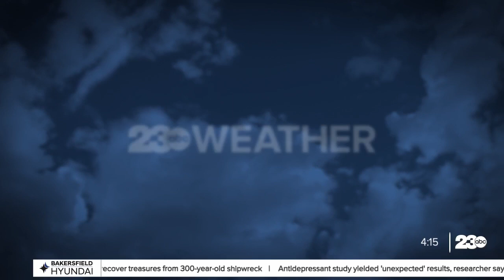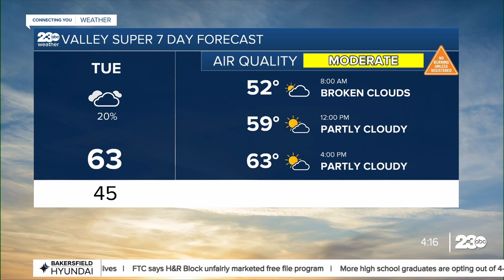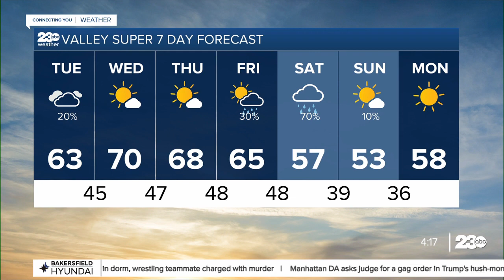23ABC Evening weather update February 26, 2024